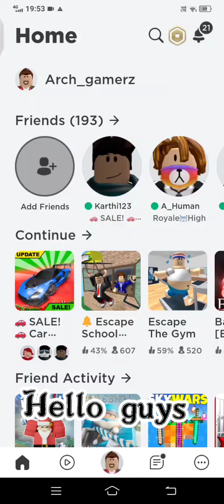Letting people using my car! (gone wrong)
Huge shout out to Denis daily 🙃